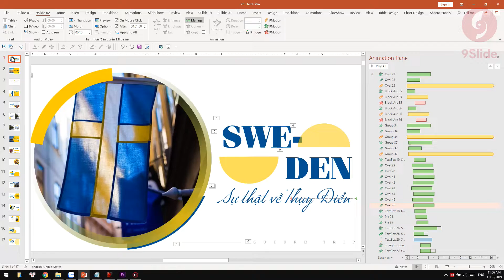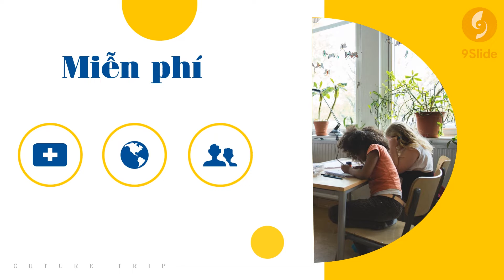Siêu phẩm Morph Powerpoint tuyệt đẹp & mượt về Thụy Điển / Khóa học Powerpoint Online: 9slide.com/